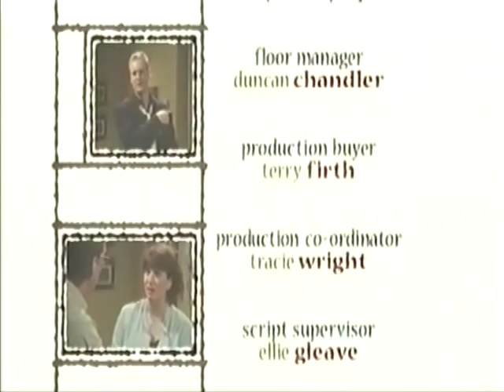Kiss Me Kate (sitcom) S03E01 The Italian Job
British Comedy series